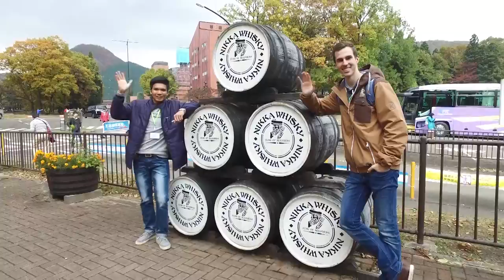Rising Miyagi – Akiu-Sakunami Monitor Tour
This time we're taking you to areas around Sendai namely Akiu and Sakunami. These areas are famous for their beautiful sceneries during autumn as well as the hot springs (onsen). Not only that but you could experience making kokeshi (wooden doll a la Tohoku region) in a workshop guided by skilled artisans!

Let's enjoy Akiu-Sakunami!